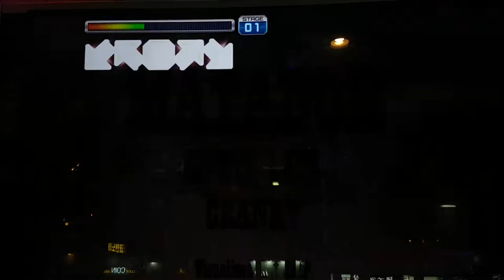마타도르 S18 Matador First Try ㅠㅠ | Pump It Up Prime 2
Prime 1 수록곡이었는데, 엄청난 떨기와 폭타 밖에 생각이 안 나네요. ㅠㅠ

스텝 제작자 AYAPPING(장희정 씨)